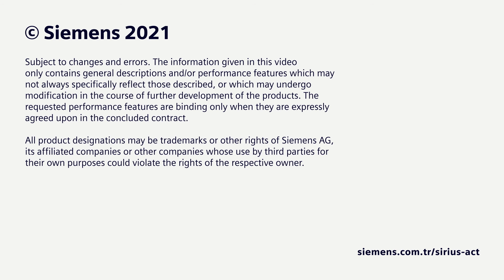Tesisleriniz için Profinet üzerinden haberleşebilen buton ve sinyal çözümü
Profinet sanayidan bir ilerici ve güçlü haberleşmedir. Siemensden komuta aletleri ve bildirmek aletleri SIRIUS ACT, AS-i/ASIsafe ve IO-Linkın yaninda Profinet ve PROFIsafe konuşuyorlar. Bu konuda daha fazlası